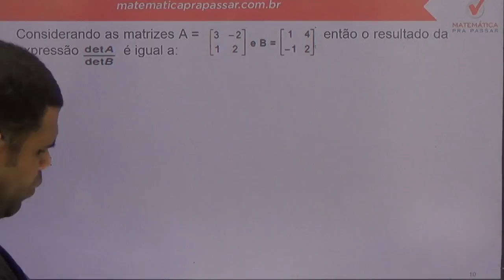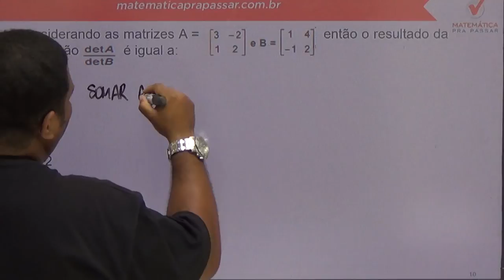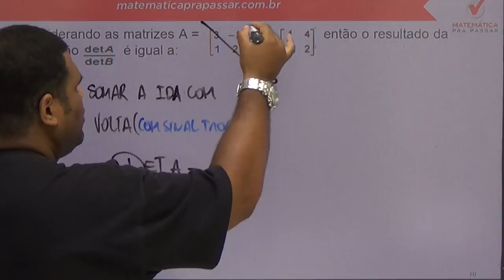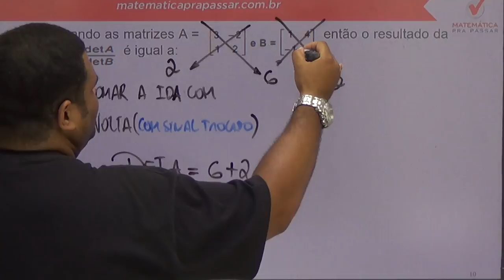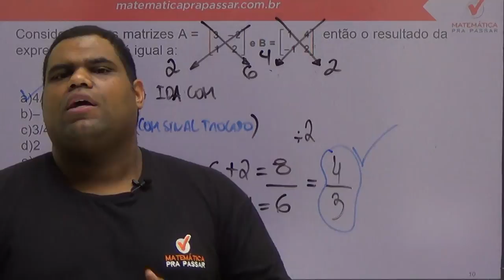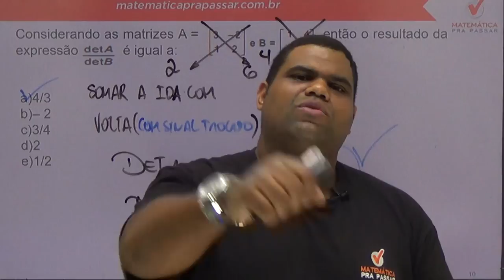Raciocínio lógico e matemática- PM-TO- super dica de Determinante banca aocp .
Estude Conosco!

Super Simulado de Raciocínio lógico para PM - TO  - Banca AOCP .